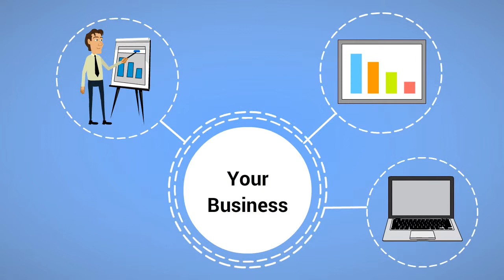Demo persona13 Oro